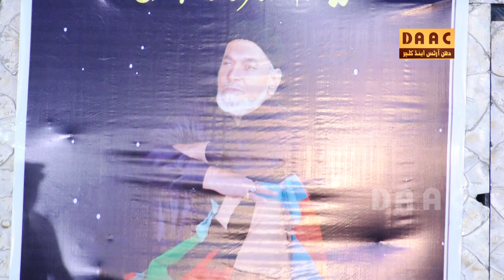Sohna Lagda Ali Wala | Ustad Liaqat Ali Khan Dhol and Shenai | DAAC Festival 11 January 2020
sohna_lagda_ALI_wala#daac
Fabulous Dhamal Instrumental - Dhol & Shehnai By Liaqat Ali Khan (Chakwal) DAAC
Dhan Art & Culture (DAAC) presents the superb classical music to our audiences from top Pakistani classical music through live Mehfils (concerts) from the legend musician.
Ustad Liaqat Ali Khan is a local shehnai (Tota) master. He is playing tota (Shenai) for many years in chakwal city and its surroundings.
his son is on dhol. it is Chakwal's traditional instrumental music. Chakwal is a city where people love classical and carnatic music.
This recording was made on the celebration of 2nd Urs PAK SYED GHULAM SHABBIR SHAH MUSHADI on 11th January 2020 in Chakwal city, Punjab Pakistan. The event was organised by Ch. Mohsin Hassan Khan & Syed Asad Ali Shah and made publishing on DAAC.
DAAC was established in 2017 and makes lot of events to promote its culture and arts.

Directors:      Syed Asad Ali Shah (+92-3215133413) WhattsApp
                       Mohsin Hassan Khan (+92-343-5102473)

We are constantly working hard on making the “DAAC videos” better and more entertaining for you. We need your constant support to get going. We would love to hear from you.